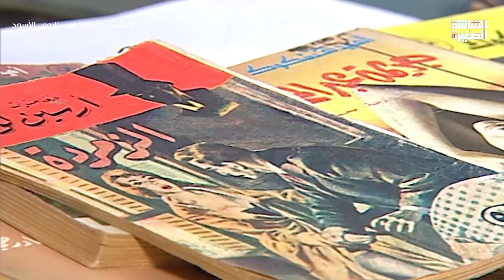مسلسل عباس الأبيض في اليوم الأسود بطولة يحيي الفخراني - الحلقة التاسعة عشر 19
مسلسل عباس الأبيض في اليوم الأسود - الحلقة التاسعة عشر |  Episode 19
عباس الأبيض في اليوم الإسود، هو مسلسل مصري تدور أحداثه حول مدرس تاريخ سافر إلى العراق بحثاً عن الرزق والمال وترك زوجته وأولاده، وبعدما رجع يكتشف إنه ليس على قيد الحياة في نظر أسرته وذلك بعد فقدانه لسنوات قضاها داخل إحدى السجون هناك، وقد وجد أن زوجته تزوجت بأعز أصدقائه، ويضطر لأن يعيش بشخصية أخرى مفقودة وهي لطفي الجنايني التي وجد جثته ملقاة في إحدى الطرق وقام بأخذ أوراقه الرسمية خوفاً من الحبس مرة أخرى، ويتعايش مع أسرة أخرى غير أسرته الأصلية حتى يثبت لأسرته إنه هو ويعترفون به.

بطولة :يحيى الفخراني ،ماجدة زكي، عزت أبو عوف، نهال عنبر.
ﺗﺄﻟﻴﻒ:  سمير خفاجي  يوسف معاطي.
ﺇﺧﺮاﺝ: نادر جلال.